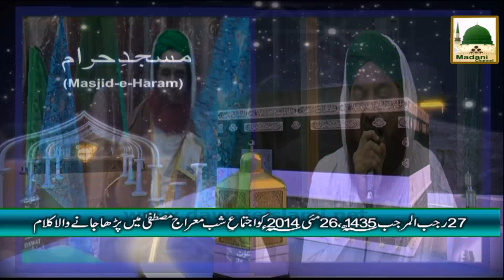Exclusive Qasida e Mairaj - Shah Dulha Bana Aaj Ki Raat Hai - Madani Channel 2014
Exclusive Qaseeda e Meraj "Shah Dulha Bana Aaj Ki Raat Hai" Recited by Naat Khwan of Madani Channel in Ijtima e Zikr o Naat on 27th Rajab (26 May 2014) at Faizan e Madina Babul Madina Karachi.